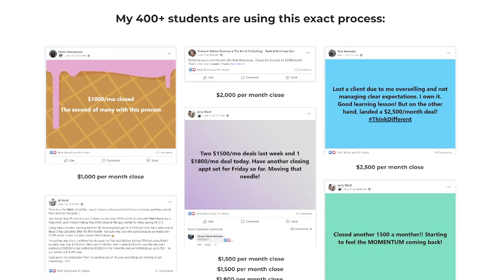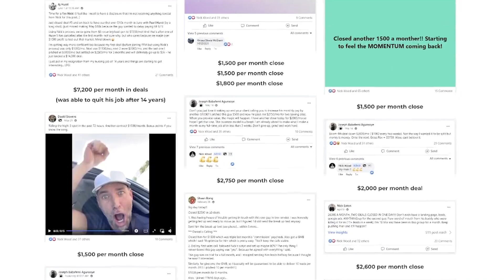The Sexiest (unsexy) Business Model On The Internet